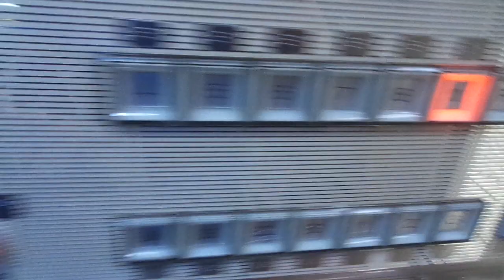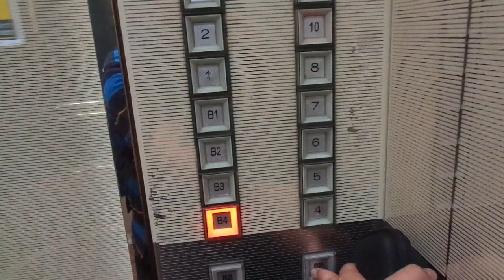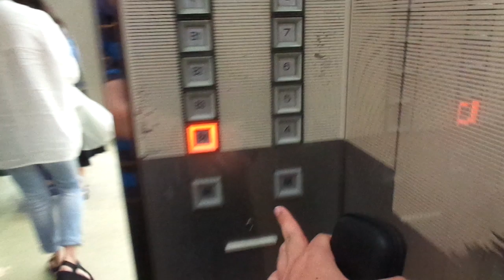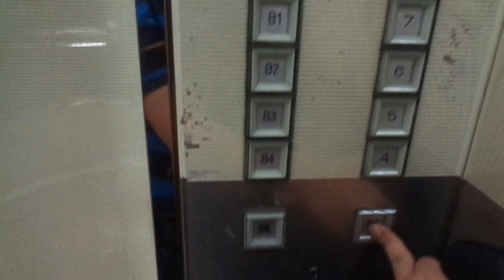Beautiful 1997 Otis Traction Scenic Elevators@ Matsuzakaya Department Store, Nagoya, Japan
Location: Matsuzakaya Department Store, Sakae District, Nagoya City, Aichi Prefecture, Japan

Brand: Otis
Type: Traction, Scenic
Year installed: 1997 (Estimated)
Floors served: 15 (14 stops) - (B4, B3, B2, B1, 1, 2, 3, 4, 5, 6, 7, 8, *, 10)